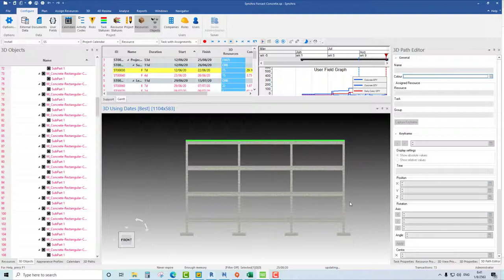Support ลูกค้า Synchro 4D BIM เทคนิคการลากครอบใน 3D